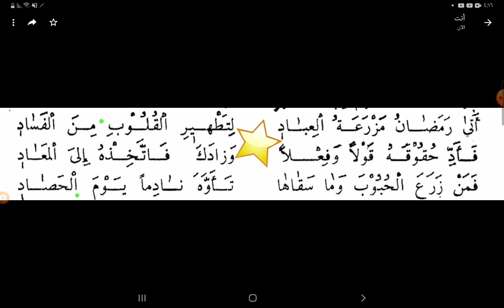المختارات: أتى رمضان مزرعة العباد ... لتطهير القلوب من الفساد